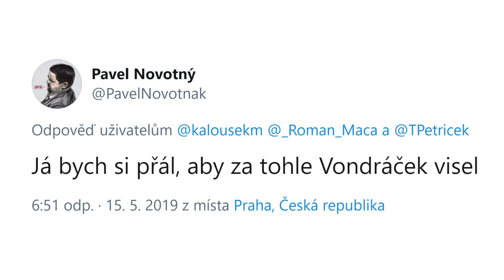Novotný: Jsem anděl pravdy. Ondráček se choval jako vlastizrádce. A ti by měli viset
Nezavřou mě za to. Byl jsem u výslechu a poučil jsem pana vyšetřovatele, že to neobstojí. Nikdy jsem nikomu smrtí nevyhrožoval, tvrdí starosta městské části Praha Řeporyje Pavel Novotný z ODS.